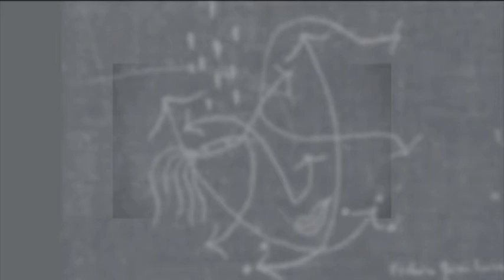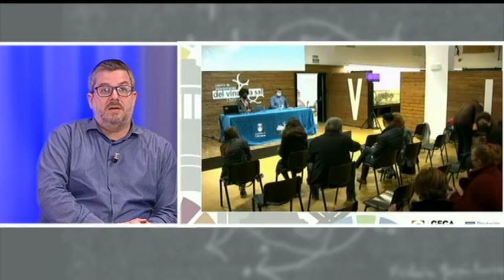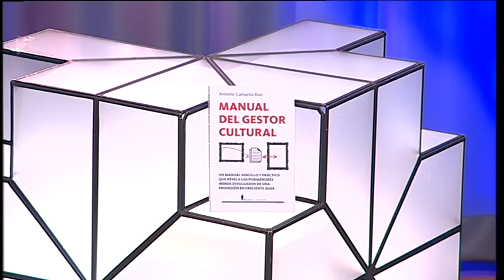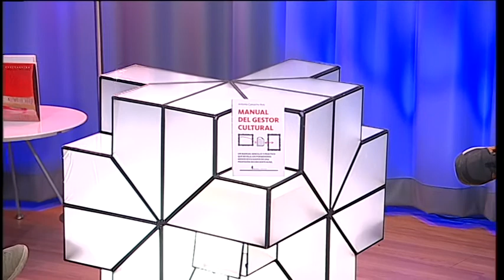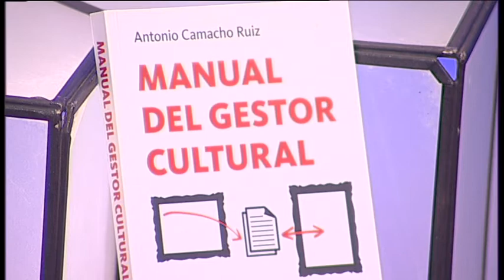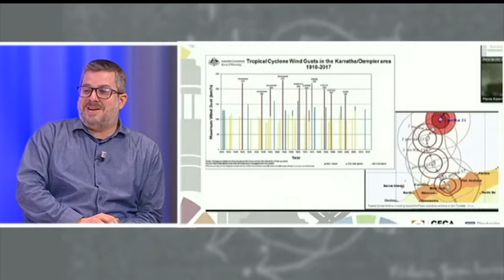El Mirador de la Cultura. Antonio Camacho. Jueves 3 de Marzo de 2022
Hoy en el Mirador de la Cultura desentrañamos las claves de la gestión cultural de la mano de Antonio Camacho, autor de un manual sobre la materia que se está convirtiendo en una referencia.